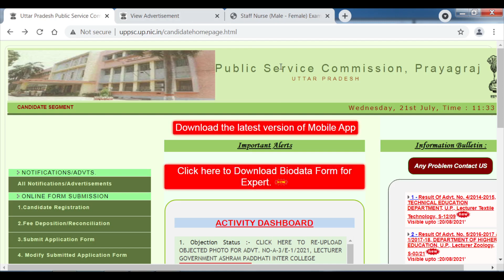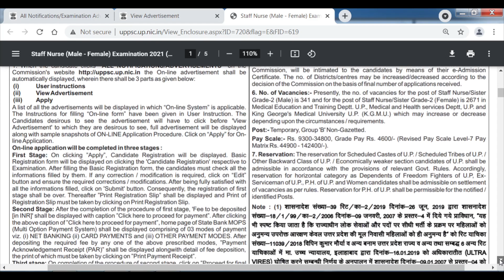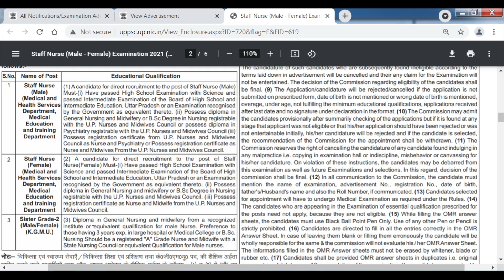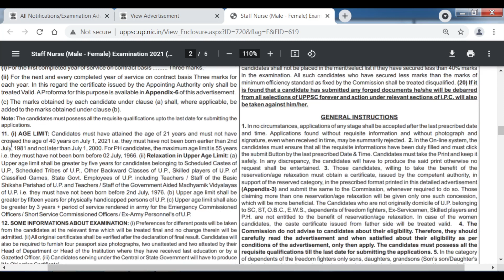UPPSC RECRUITMENT 2021 | STAFF NURSE/SISTER GRADE 2 POST VACANCY 2021| 3000+ VACANCIES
Hello Guys ! This video is about job vacancy in UTTAR PRADESH PUBLIC SERVICE COMMISSION (UPPSC) for the post of STAFF NURSE/SISTER GRADE 2. Both MALE & FEMALE CANDIDATES can apply for this post. Here you will get complete details about educational qualifications required to apply, age limit, salary, no of posts, last date to apply, mode of selection, how to apply etc.

FOR COMPLETE DETAILS WATCH THE VIDEO TILL END.